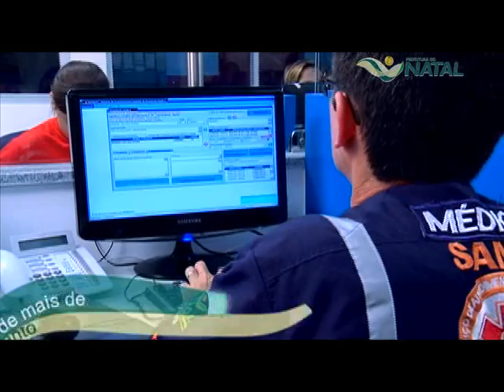Saúde - Prefeitura Municipal de Natal